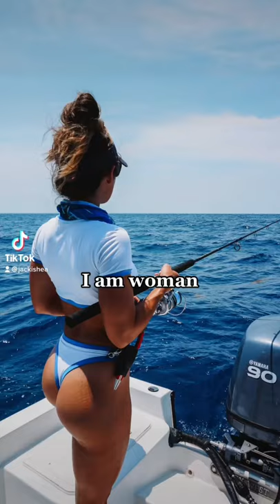I Am Woman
I am loving the message of this TikTok video!!!